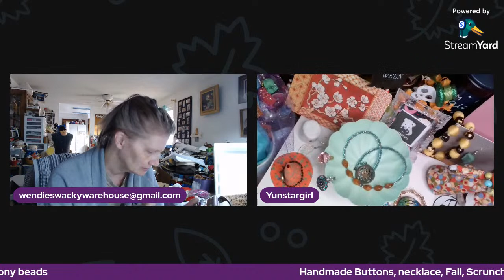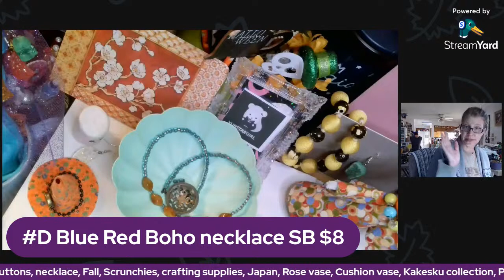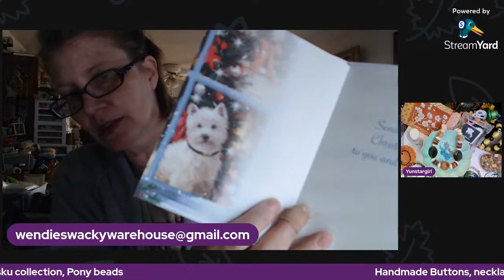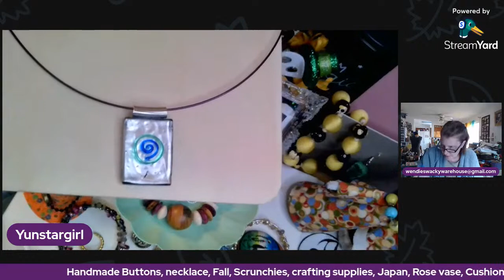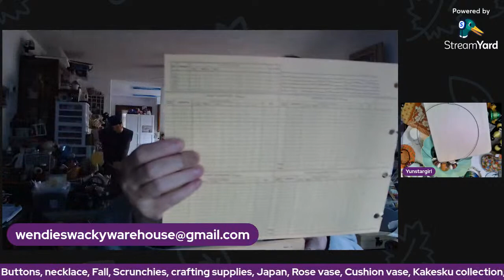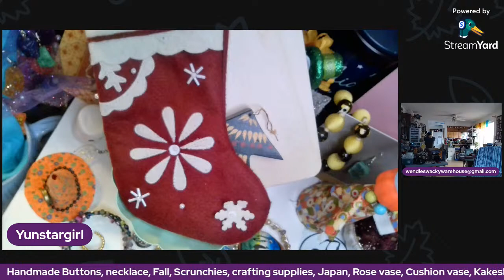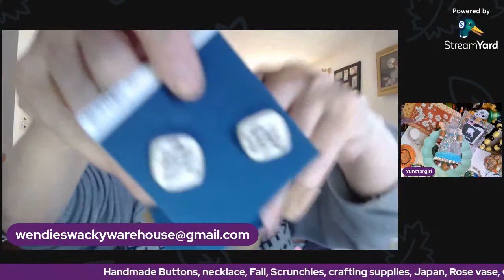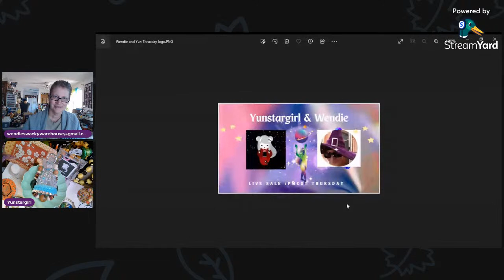Pop Up with Yunstargirl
We will have crafting supplies, ribbons, cording, baskets, beads, fabric, accessories, jewelry, etc.

If you're new and have never registered before, please make sure to register prior to the sale. You can register here:
Must be 18 + to make purchase

Buying will not be accepted if we do not have your billing information.

CONDITIONS OF SALE:
All items are sold “AS-IS”, “WHERE-IS”, “HOW-IS” and ALL SALES ARE FINAL. Items may have wear and tear, and imperfections, i.e., missing stones, dings, chips, scratches, cracks, discoloring…, or the effects of aging and previous use. All dimensions provided are approximate. Bidders/Buyers are always encouraged to ask for more information before and during the auction/sale to make their own determinations as to the condition, size, and authenticity.

Buying
1. Buyers MUST BE registered prior to the live sale.
2. Buyers must be 18 and over.
3. The seller reserves the right to reject any person whose conduct, actions, or adverse comments he/she feels are not in the best interest of the seller.

PAYMENT
2. Payment is required upon invoice receipt.
3. If you do not have a PayPal account, PayPal provides the option of paying your invoice via debit/credit card.
4. If your invoice is not paid within 24-48 hours, your purchase will be cancelled. Future bidding/buying will be at the sellers’ discretion.